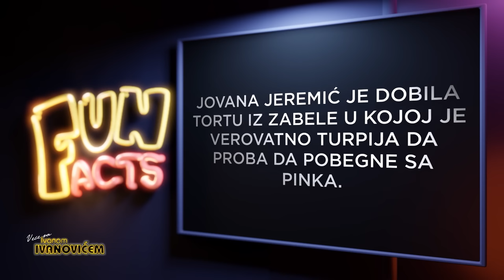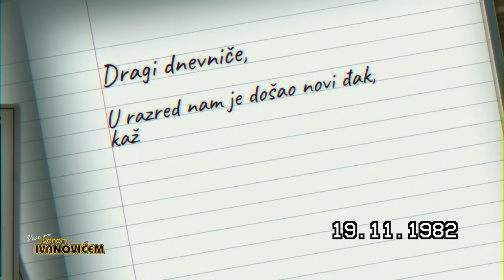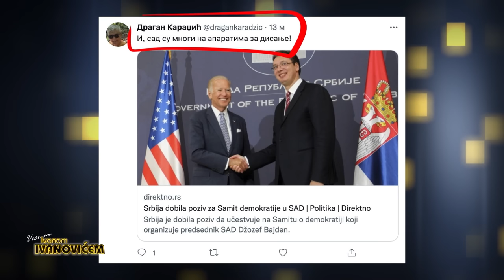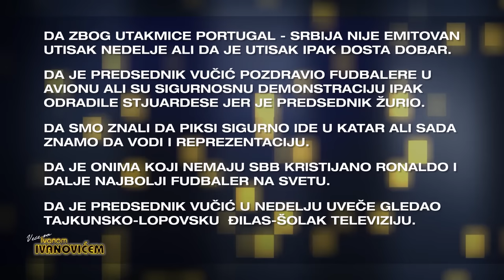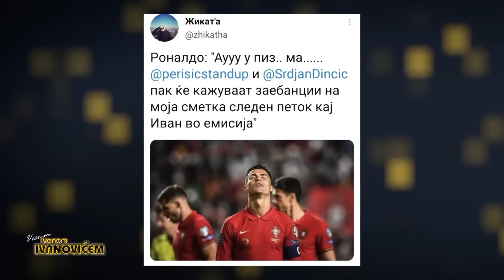Veče sa Ivanom Ivanovićem: Ksenija Marinković, Goran Navojec i Srđan Dragojević